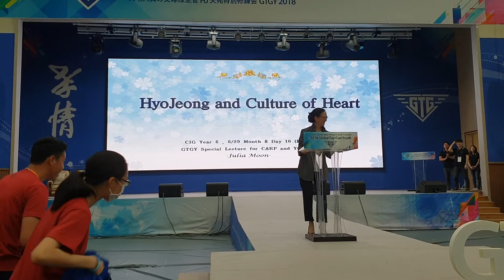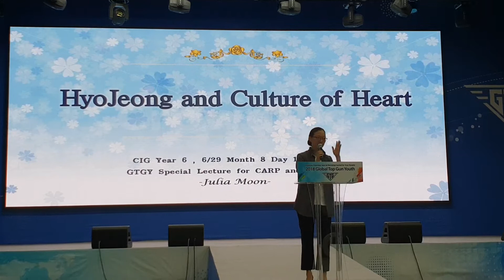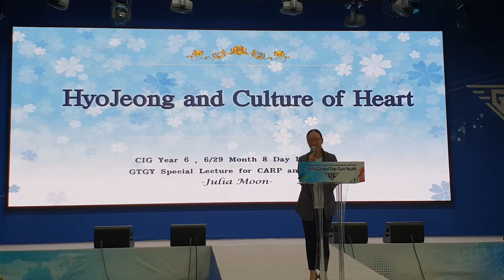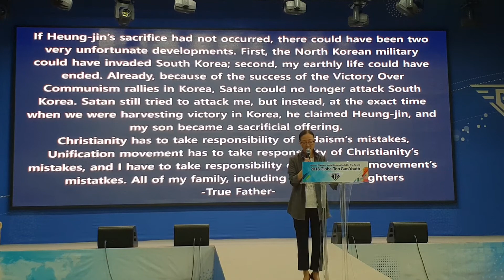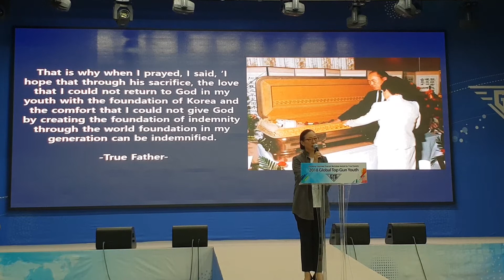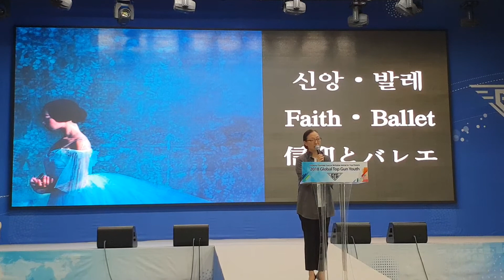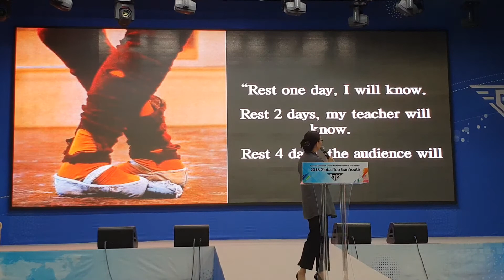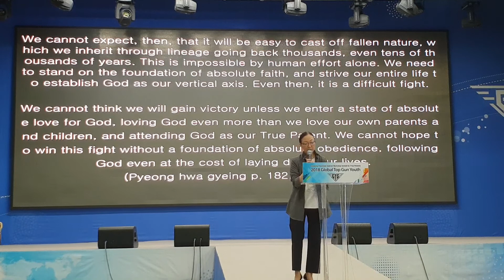2018GTGY CARP&청년 특강 : 문훈숙 유니버설 발레단장_1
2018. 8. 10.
2018GTGY CARP&Youth Special Lecture : Hoon sook Moon
(General Director Universal Ballet)  Part 1.

*It was lectured by Korean.